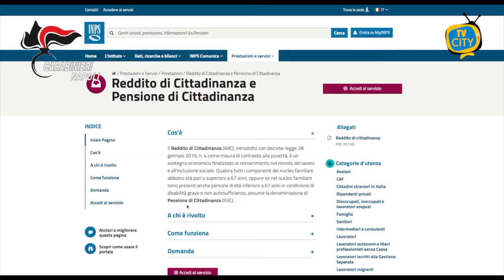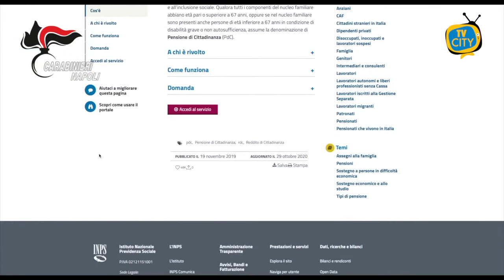Furbetti del reddito, a Napoli scoperti 2.441 irregolari. Truffa da 5 milioni di euro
Ammonta a oltre 5 milioni di euro la truffa ai danni dello Stato scoperta dai Carabinieri del Comando provinciale e del Nucleo Ispettorato Lavoro di Napoli che, con l'Inps, hanno passato al setaccio un imponente numero di istanze di reddito di cittadinanza e scoperto 2.441 posizioni irregolari che sono state tutte revocate. Molte sono risultate intestate a camorristi e a loro parenti, a parcheggiatori abusivi, rapinatori, truffatori e lavoratori in nero. I denunciati sono 716: 422 con pregiudizi penali, 64 per associazione mafiosa.

Dal mese di giugno i militari dell’Arma sono impegnati in una campagna di controllo e verifica sulla legittimità della percezione del reddito di cittadinanza che ha visto impegnati tutti i reparti territoriali del Comando Carabinieri Ispettorato del Lavoro con la collaborazione dell’I.N.P.S.
Dalle verifiche effettuate sono emerse molteplici irregolarità che hanno portato ad arresti e denunce in varie parti del territorio.

Molti i casi eclatanti e tra questi quello di un 46enne di Castellamare di Stabia già noto alle Forze dell’Ordine che, si è recato all’ufficio postale di Via Plinio il Vecchio. Presentando una carta di identità bulgara evidentemente falsa e simulando addirittura un accento straniero che di balcanico aveva ben poco, ha tentato invano di ingannare l’operatore dello sportello per ottenere una tessera per il reddito di cittadinanza. Il suo trucco è stato smascherato ed è finito in manette.
È dal 7 aprile 2020, invece, che un 41enne di Cardito percepisce puntualmente ogni mese il Reddito di Cittadinanza: pur essendo agli arresti domiciliari, ha presentato istanza, ha ottenuto il contributo mensile e per oltre 1 anno e mezzo ha ricevuto indebitamente denaro dallo Stato. Non avrebbe dovuto perché destinatario di provvedimento giudiziario, ovviamente non dichiarato nel form di richiesta. Ora ne dovrà rispondere penalmente, il reddito di cittadinanza gli sarà revocato e, oltre alla misura dei domiciliari, avrà pendente una denuncia per truffa aggravata ai danni dello Stato.

Tra i denunciati la maggioranza è italiana. Dei 716 segnalati alle Procure sono 673 i connazionali richiedenti mentre solo 43 gli stranieri: 394 gli uomini, 322 le donne.
Un danno erariale impressionante.
Dal venditore ambulante di calzini al rapinatore, dal garzone del bar al familiare del camorrista e al camorrista stesso.
Tra le centinaia di denunce fatte dai carabinieri spuntano anche persone legate alla criminalità organizzata.
I militari hanno indicizzato i percettori in base ai reati commessi. Tre le macro-categorie prese in esame: i nuclei familiari di persone con precedenti di polizia per truffa, per rapina e quelli che al loro interno annoverano soggetti destinatari di misure cautelari personali. 30 quelli denunciati nell’ambito delle prime due dove emerge tra i vari anche la figura del finto netturbino arrestato a maggio scorso dai Carabinieri della Compagnia Napoli Centro. L’uomo, vestito da spazzino a bordo di uno scooter, rapinava insieme a un complice i residenti del centro che all’alba uscivano di casa per andare a lavoro, quello vero. Anche lui beneficiava illecitamente del reddito di cittadinanza.